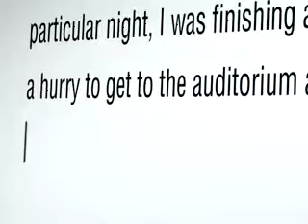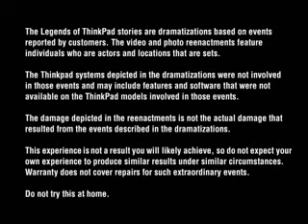Notebook IBM - Stolen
outra da serie